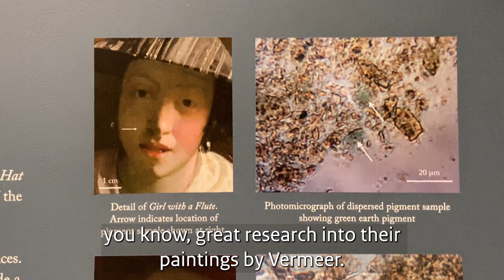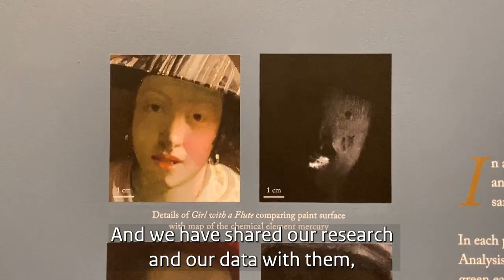"Vermeer's Secrets" at the National Gallery of Art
Ambassador André Haspels visits the National Gallery of Art in Washington, D.C. to see "Vermeer's Secrets," which draws on 50 years of imaging technology and microscopic examination to illuminate—and sometimes revolutionize—our understanding of how Vermeer achieved the compelling effects of his paintings’ light-filled moments of quiet solitude.